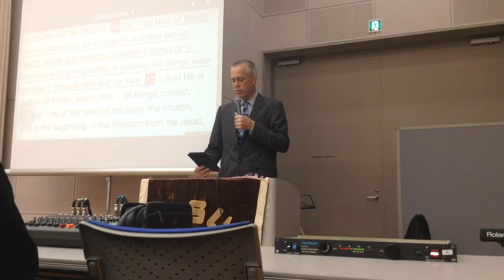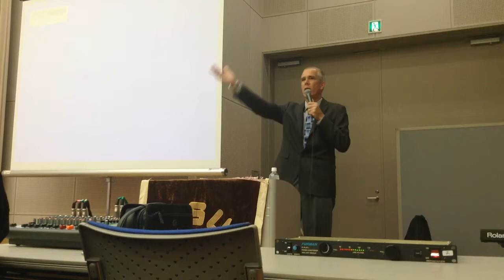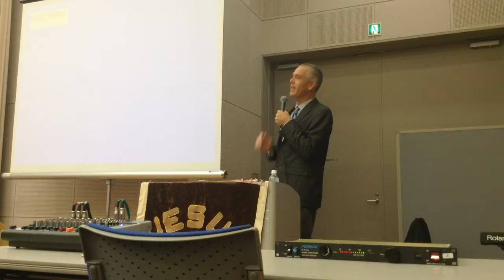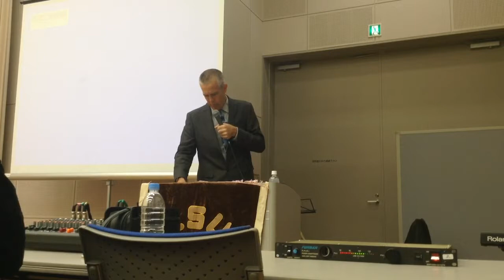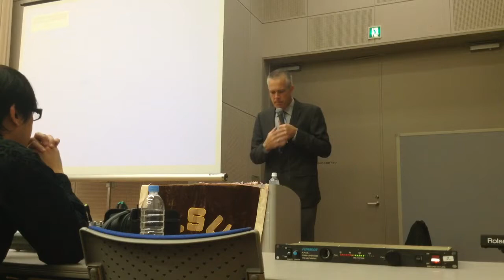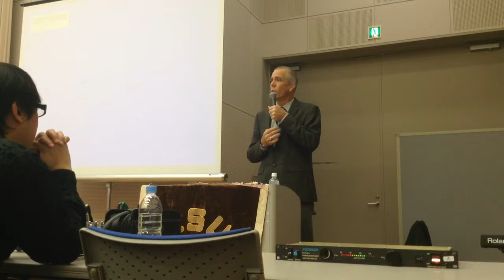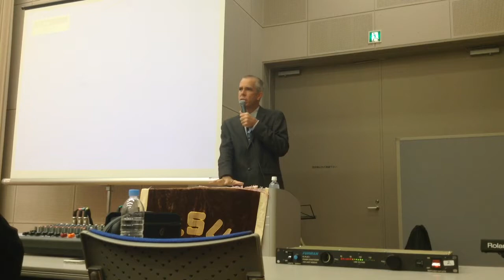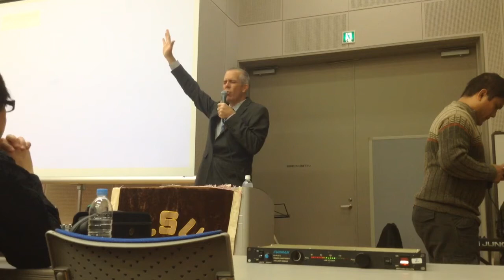GFCF JAPAN - Preaching japanese/english